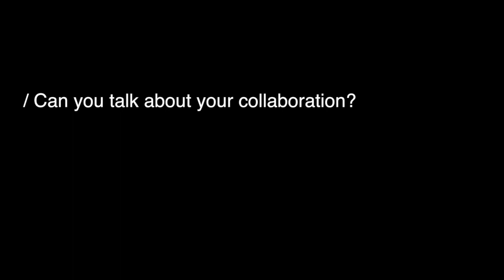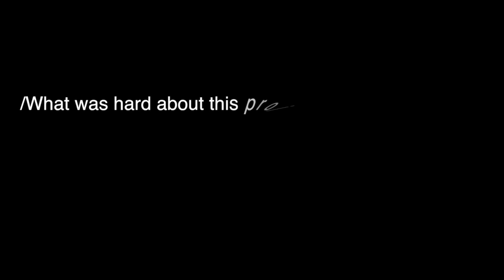I Am Queen Mary: Interview with La Vaughn Belle and Jeannette Ehlers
This interview was filmed by Nikolej Recke in Copenhagen on March 28, 2018 a few days before the inauguration of the I Am Queen Mary sculpture on March 31, 2018. In in the artists discuss the project and their collaboration.